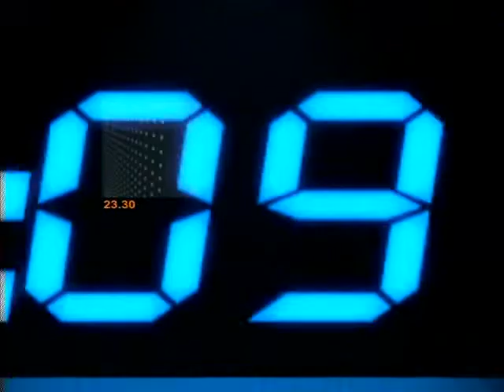ข่าวข้นคนเนชั่น (วันที่ 15-3-56 เบรค 1)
-เสนอ